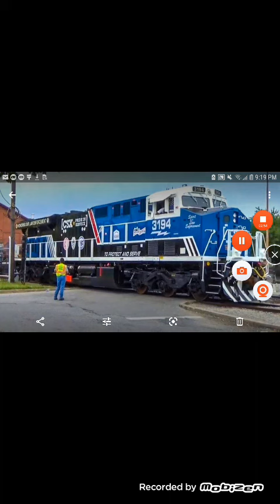pbka gets grounded